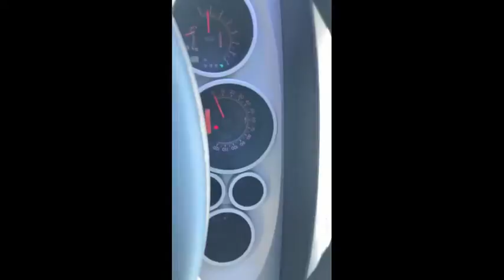2008 Toyota Tundra 4WD Truck Live T497800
2008 Toyota Tundra 4WD Truck SR5

Recent Arrival! i-Force 5.7L V8 DOHC, 4WD, Graphite w/Fabric Seat Trim. CARFAX One-Owner.brbrThank you for choosing Hyundai of Cookeville! Where we are creating happy buyers every day!! All of our preowned vehicles have gone through a multi point inspection by our certified trained technicians and have been professionally detailed!! 2008 Toyota TundrabrbrClean CARFAX. Awards:br * 2008 KBB.com Brand Image AwardsbrbrHere at Hyundai of Cookeville is where you Get the best deals with that hometown feel!!! Please give me a call to set up your test drive.